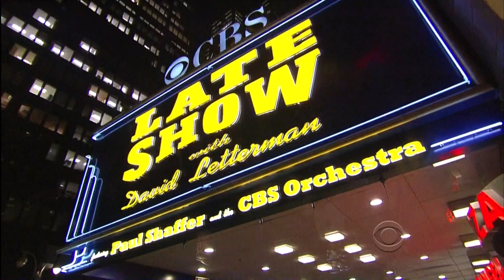Grizzly Bear - "Yet Again" 12/12 (TheAudioPerv.com)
Watch Grizzly Bear perform "Yet Again" on the Late Show with David Letterman. Pick up their album "Shields" on iTunes